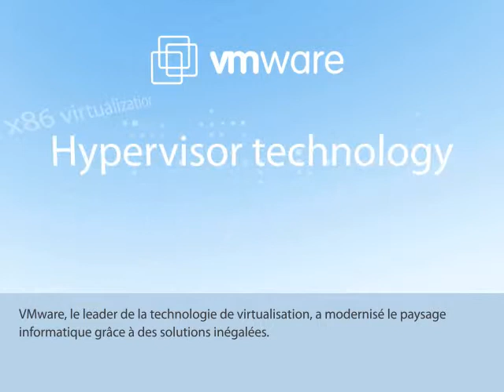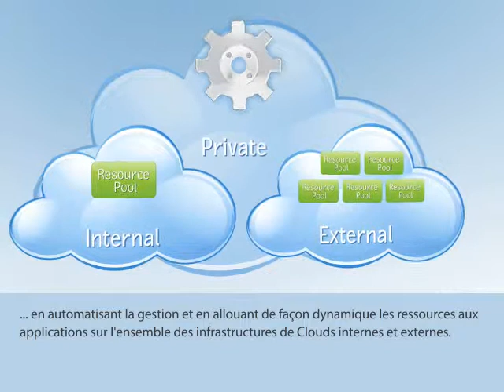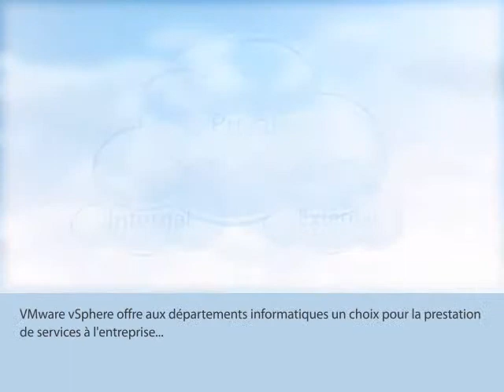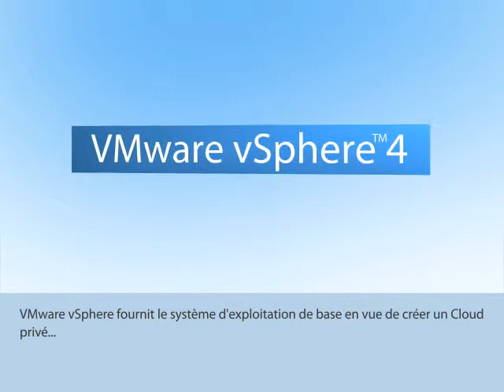VMware vSphere Overview - French / Français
vSphere overview with French / Français subtitles